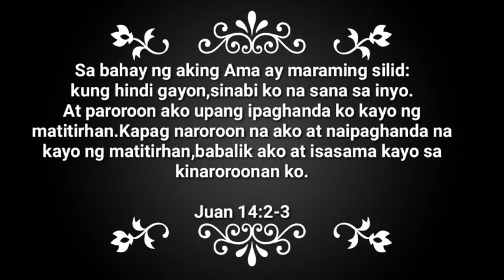Video#11| Buchi with Monggo and Cheese filling | Sesame Balls | Pinay Food Recipe Vlog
Isa na namang recipe,na madaling gawin,madaling lutuin,mura pero masarap and ibabahagi ko sa video na ito.Sana magustuhan po ninyo.

Ingredients:

Buchi dough:
3cups glutinous flour
3/4cup sugar
1/2tsp salt
1cup warm water

Monggo filling:
1cup monggo
1cup brown sugar
1tbsp cornstarch

Cheese for another filling

Thank you again for watching!!!  BYE!!!